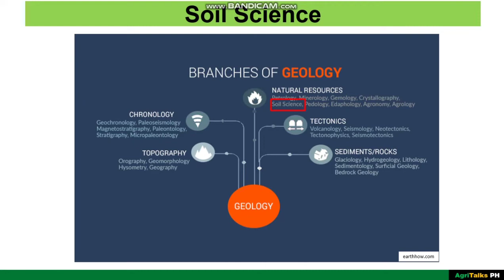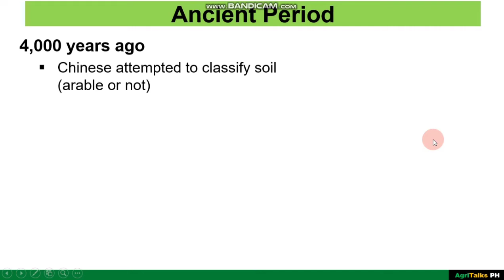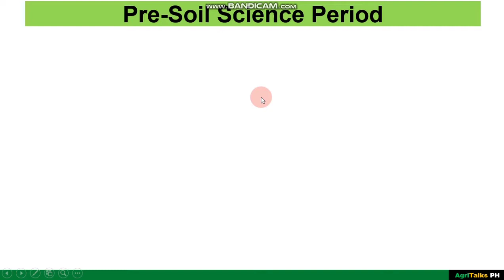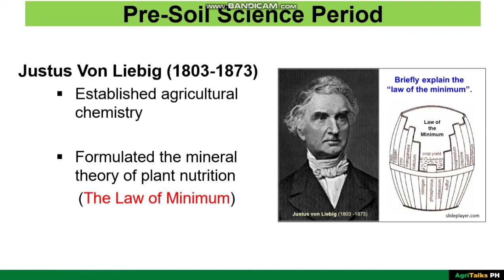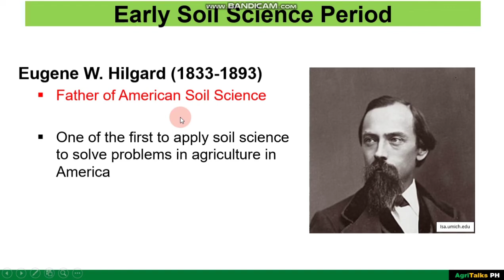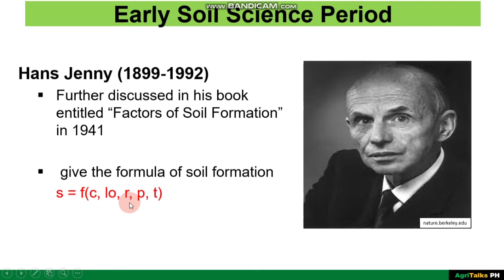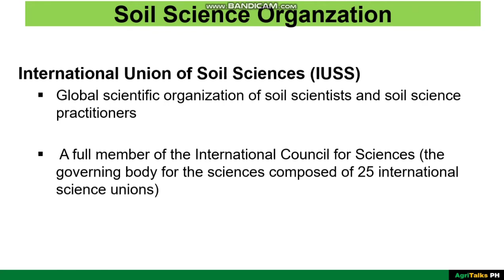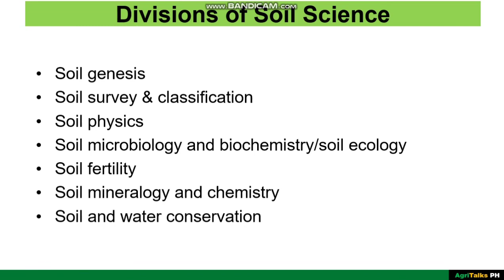History of Soil Science